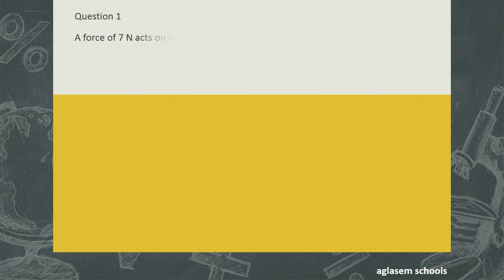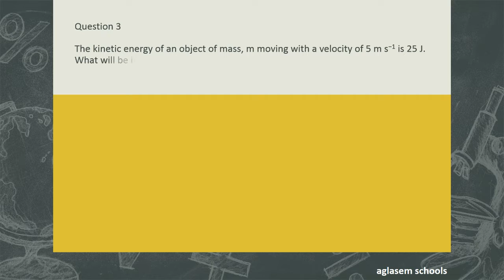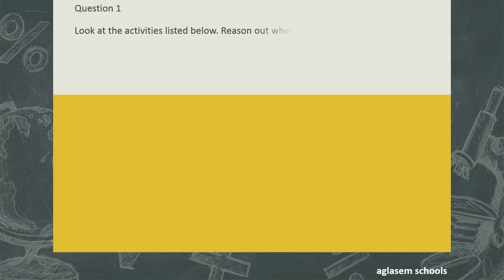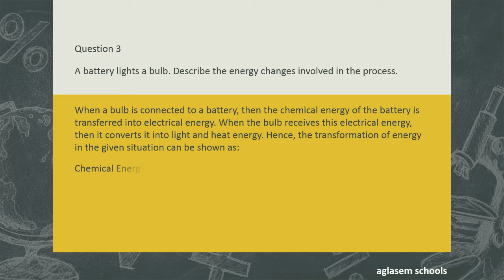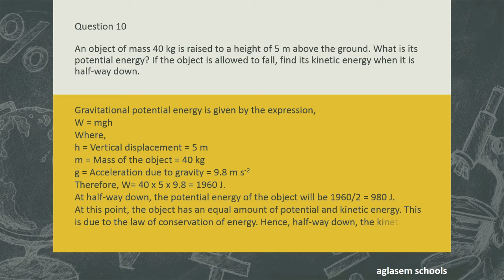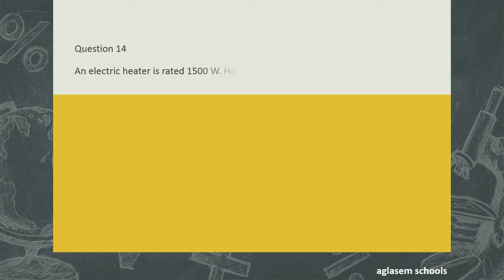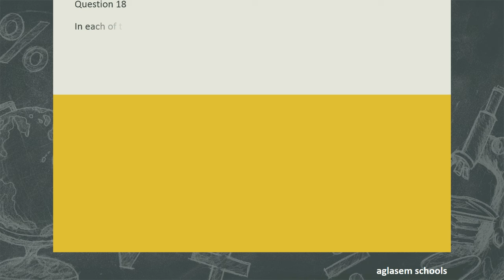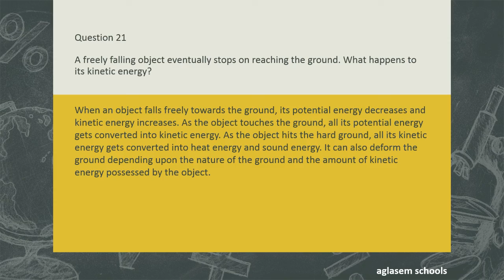NCERT Solutions Class 9 Science Chapter 11 - Work and Energy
9th Class Science NCERT Solutions Chapter 11 - Work and Energy

for all Class 9 Science NCERT Solutions.